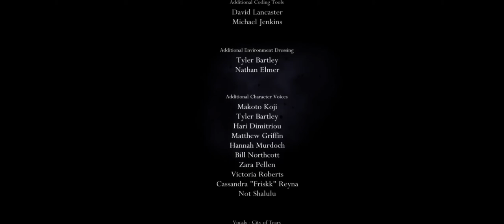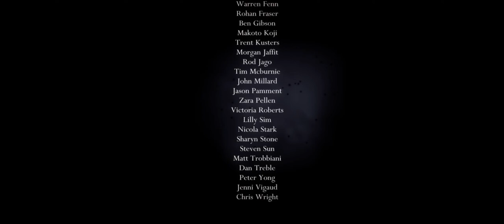CRISIS VS. The Pantheon of Hallownest Finale